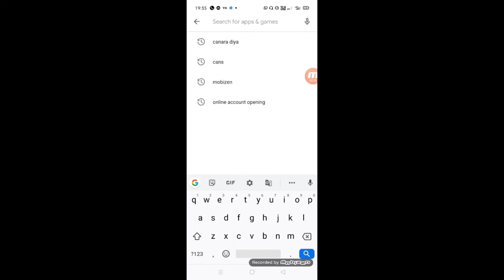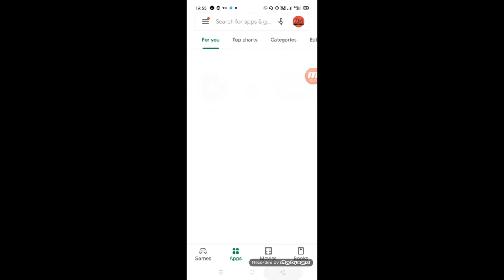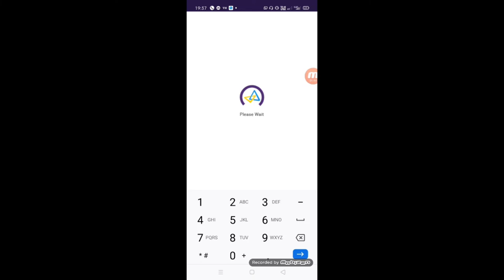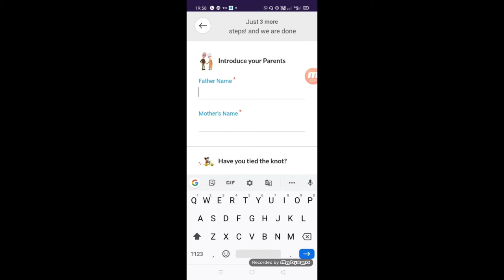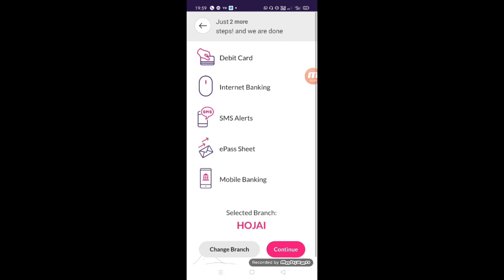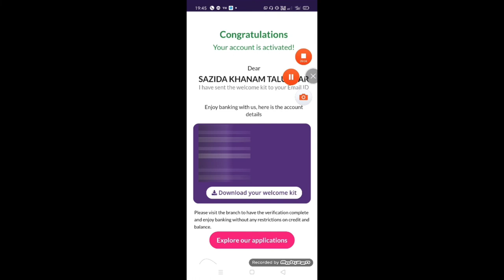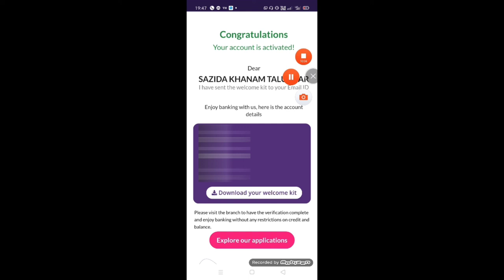Online Zero Balance|| How to open Online Zero Balance Savings Bank Account Within 5 Minutes.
This video is uploaded to describe how to open online saving bank account with zero balance at Canara Bank.
       The objective of this video is to make account opening process with zero balance hassle free among the viewers particularly the student community.
      So, please watch this video till the end to understand the full process.
my Blog 2:creativitymastercm.blogspot.com.